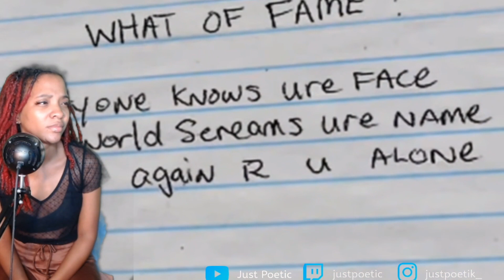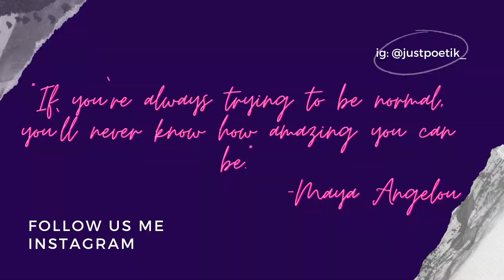Tupac Pain Reaction!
This is a clip taken from my live stream on twitch! I stream every night except sundays, don`t forget to turn on your notifications!